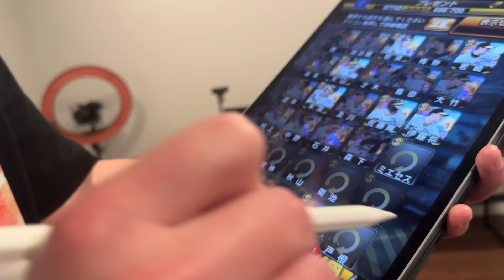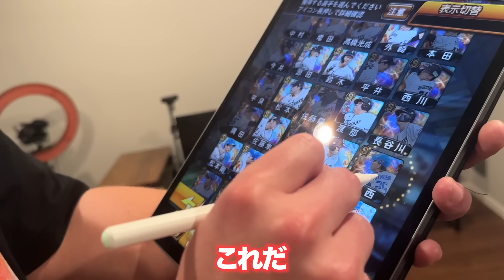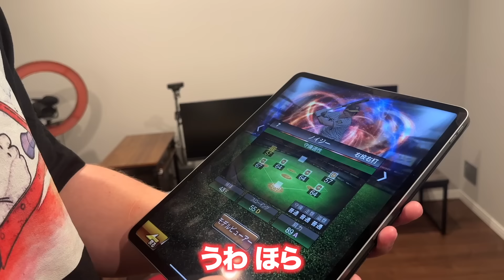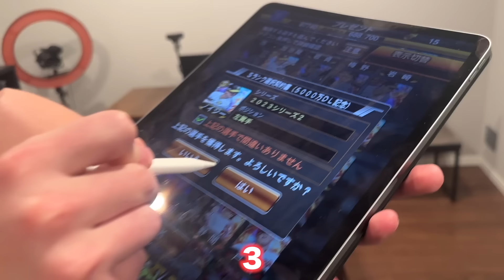お兄ちゃんのプロスピの選択契約書を勝手に使ってみたw w w w